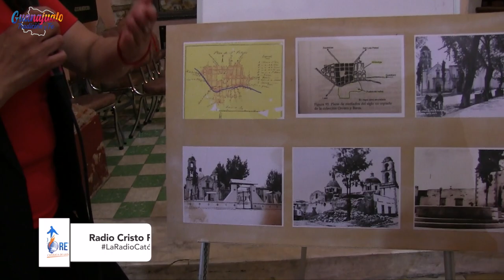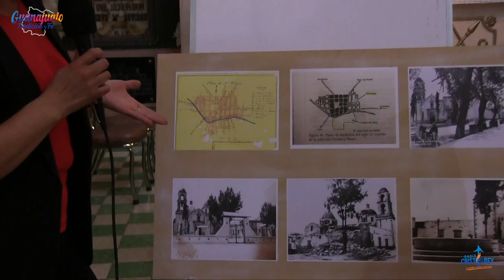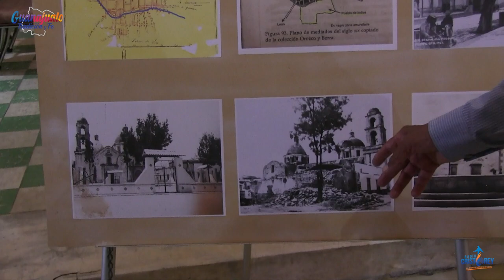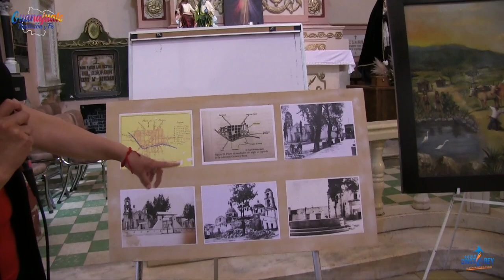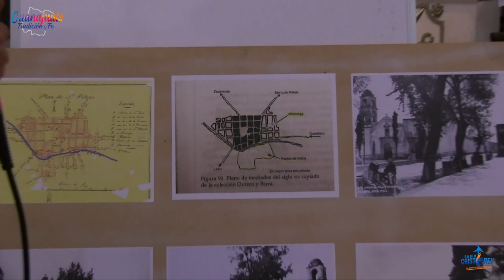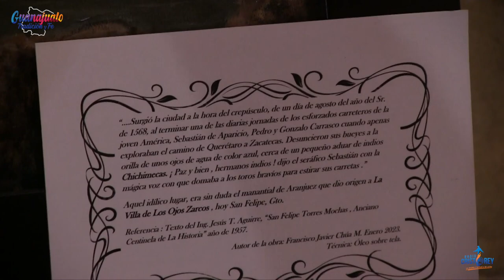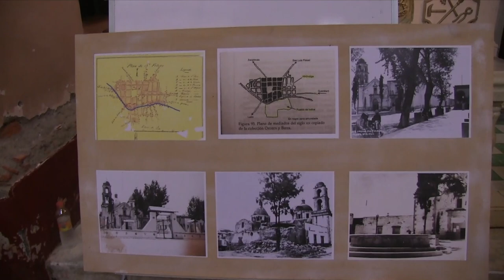Especial San Felipe | Templo de la Soledad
Este cuarto especial de San Felipe, el Ing. Salvador Ortiz nos explica sobre la villa de San Felipe y sus primeros colonizadores de esta comunidad, junto con María del Rosario, historiadora del mismo lugar.